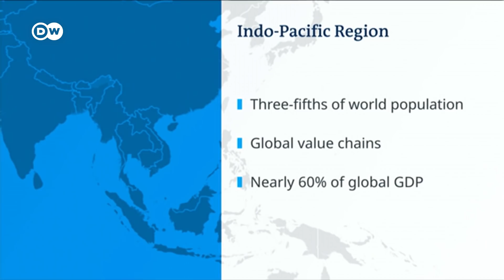Why is the EU so interested in the Indo-Pacific? | DW News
Europe has always been involved with Asia, and now it wants to be even more. Trade is the main area it wants to develop, and improving technology, connectivity and security also form parts of its offering to the region. These are set to be discussed at a forum to be held in Paris. It will bring together foreign ministers of EU member states and some 30 countries in the area known as the Indo-Pacific. It encompasses the countries located around the Indian and Pacific Oceans.
They account for three-fifths of the world’s population, are central to global value chains and produce almost 60 percent of global GDP.
That and Chinese assertiveness in the region has sped up the adoptions of Indo-Pacific strategies by not just the EU, but also the Netherlands, Germany and France.
Ahead of the forum, DW's Sonia Phalnikar interviewed France's Ambassador to the Indo-Pacific Christophe Penot.